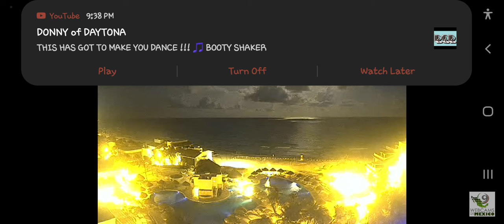Cancun Mexicos super moon 🌠😊😘🐉